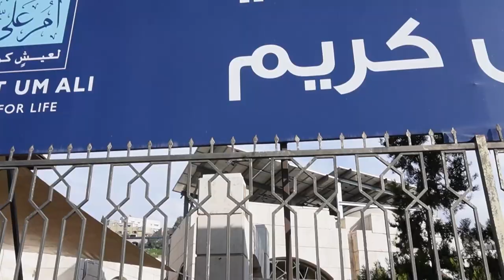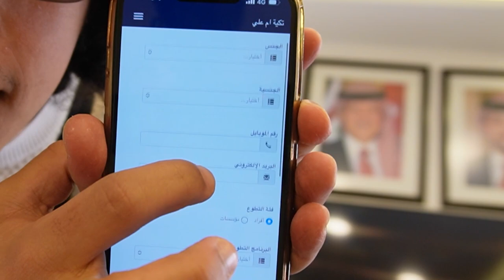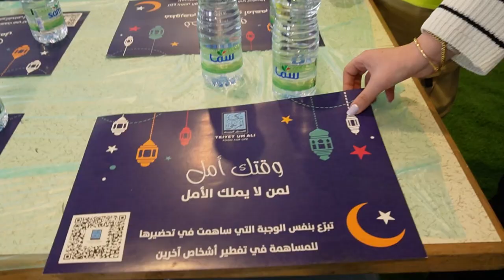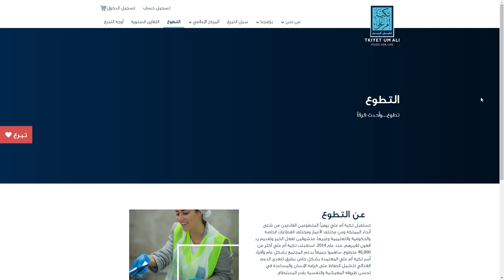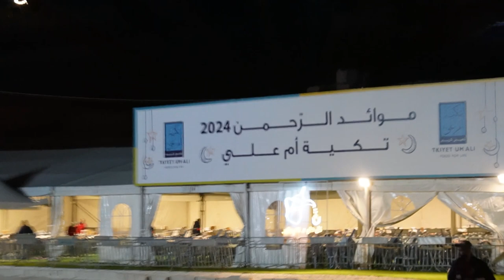افطرنا 4000 صائم !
شكرا تكية ام علي على فرصه الله يجعلها بميزان حسناتنا
حساباتهم للي حاب يطوع او يتبرع